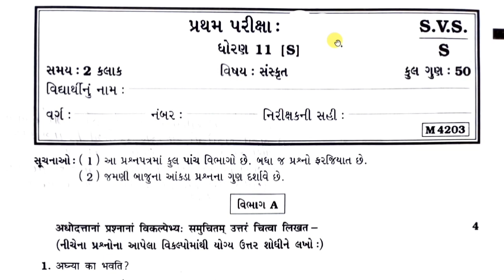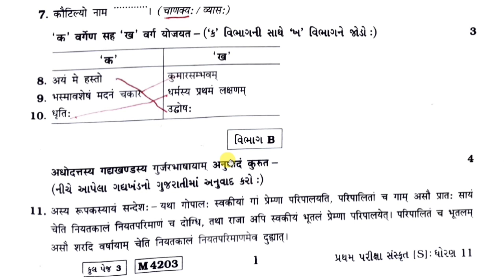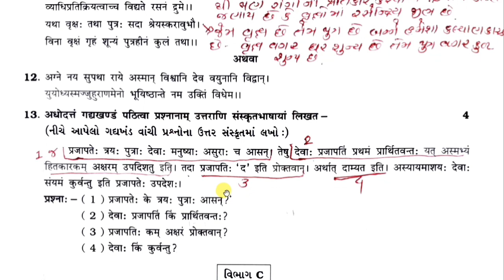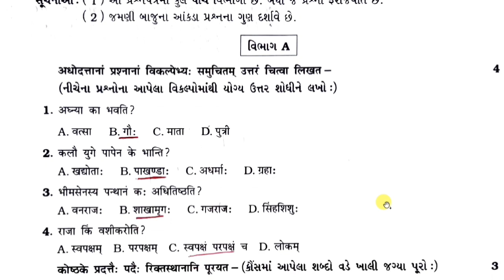🔴 Std 11 Sanskrit (સંસ્કૃત) Pratham Pariksha Paper Solution 27 October 2021 | 100% Original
Std 11 Samajshastra (સમાજશાસ્ત્ર) Most IMP Paper for first exam October 2021 | 101% આ માંથીજ પુછાશે